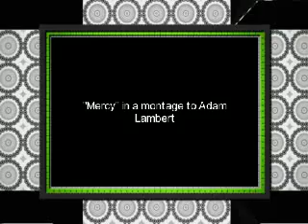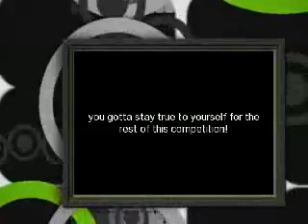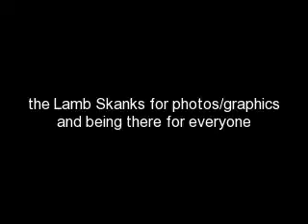Mercy- Adam Lambert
Another video for Adam Lambert, set to "Mercy" by Duffy.  It took me awhile to figure out a song, and I picked this one cuz I like it.  It took me awhile to get into this song, but I love it now.  It's an upbeat song too, and that's what the Adam fans need after the shock of this week.
Spread the word about Yay Me! Productions!